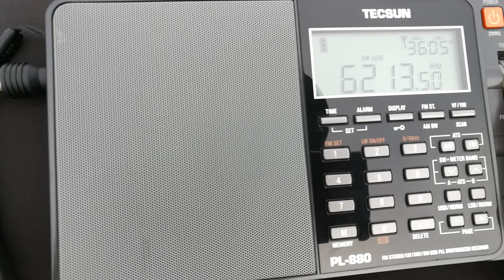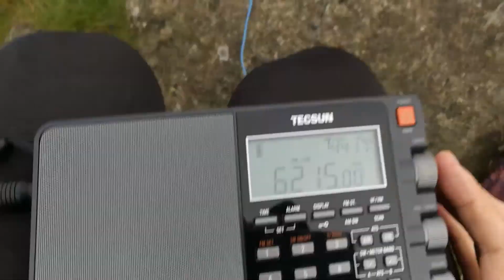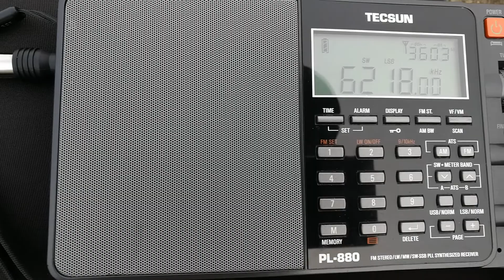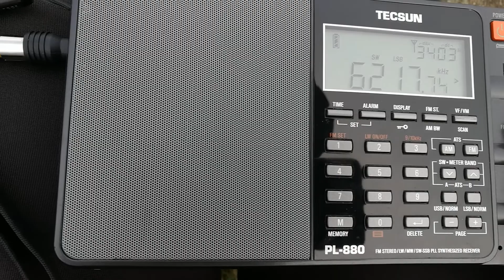Unknown comms on 6215 kHz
I couldn't tune it properly to understand what's going on there. This frequency is reserved for an emergency and rescue, I suppose. The Ghoul was busted for using it for pirate radio not that long ago.